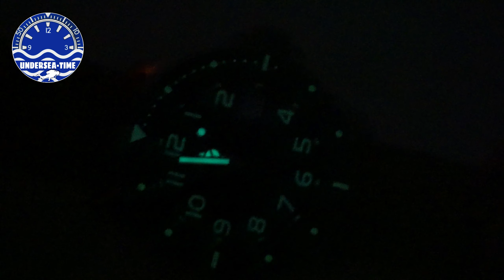Nuovi cinturini Spinnaker: vediamoli insieme allo Spence 200m Ed.2019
Mi scuso per eventuali refusi o difetti di montaggio ma ho dovuto procedere con lo smartphone poiché sono fuori sede.

Se volete contribuire a migliorare il canale con una piccola donazione